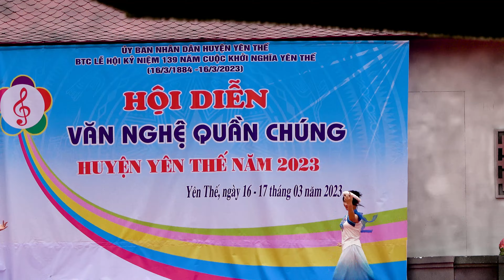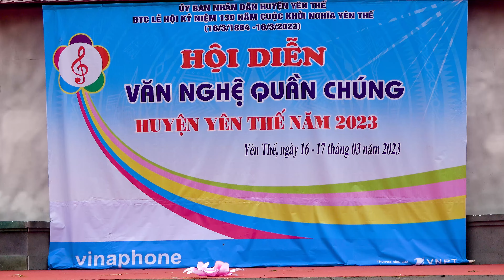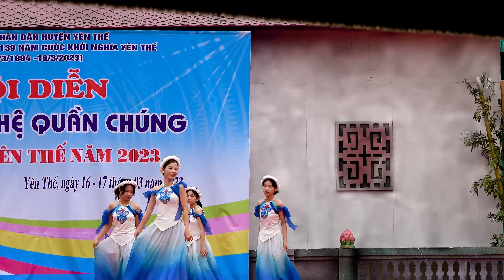Xã Đông Sơn Lễ Hội Chùa Lèo Lễ Hội Kỷ Niệm 139 Năm Cuộc Khởi Nghĩa Yên Thế Bắc Giang Năm 2023